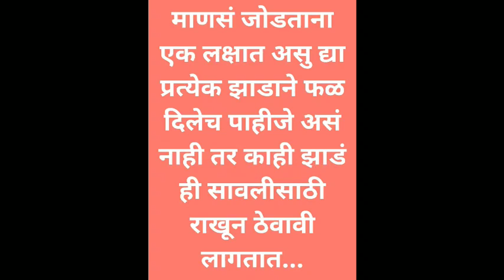Good Thoughts ||Suvichar ||moral thinks ||मनाला प्रेरणा देणारे विचार ||Mindblowingthoughts